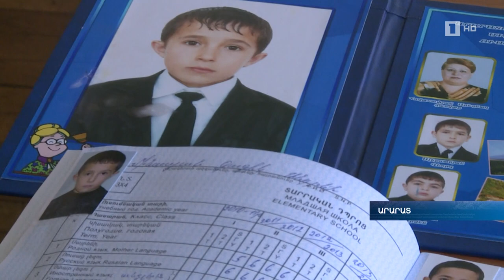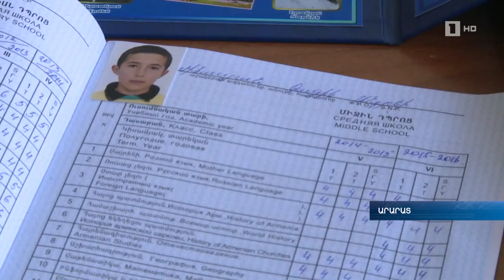Նռնակի պայթյունից երեխա է զոհվել